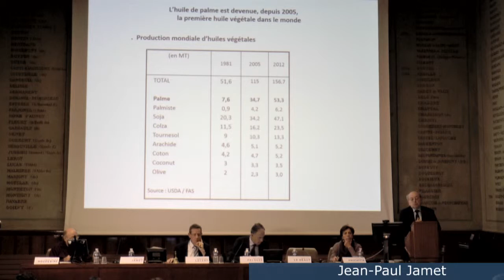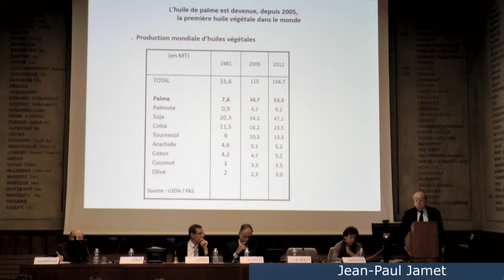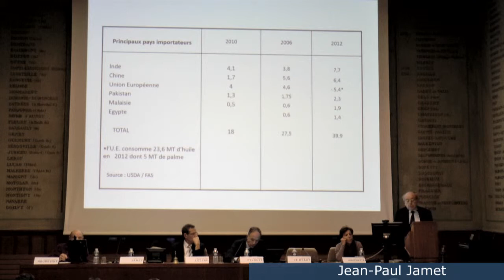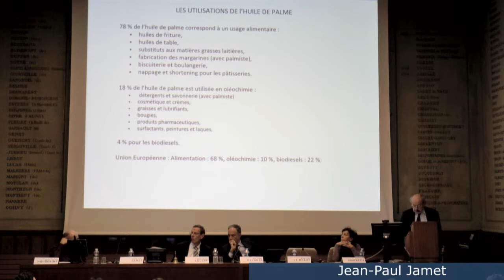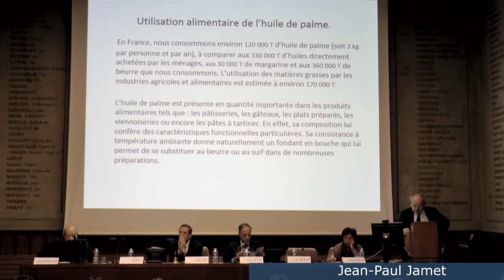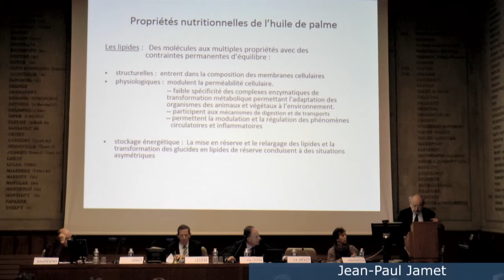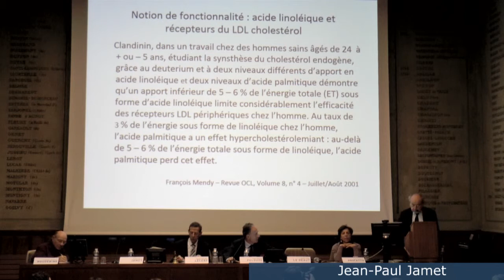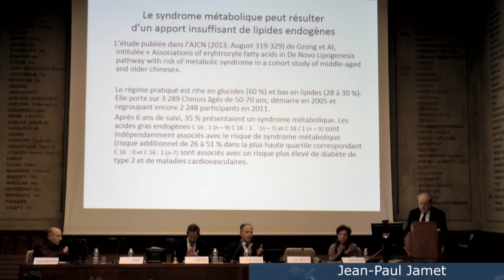Jean-Paul Jamet : Propriétés fonctionnelles de huile de palme (PPOS)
Symposium Huile de palme et Santé - partie 2
Intervention de Jean-Paul Jamet du 5 novembre 2013, à l'occasion du symposium Huile de palme et Santé.

Jean-Paul Jamet est ingénieur agronome, secrétaire général du centre national pour la promotion des produits agricoles et alimentaires et membre de l'académie d'agriculture de France.